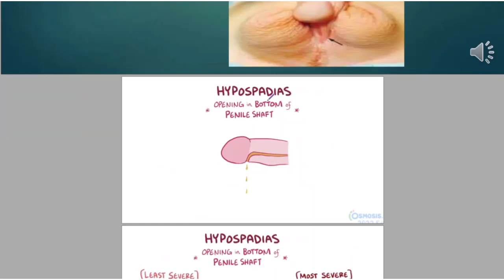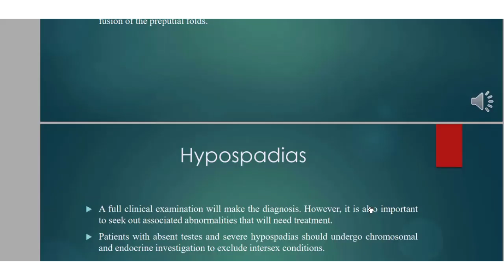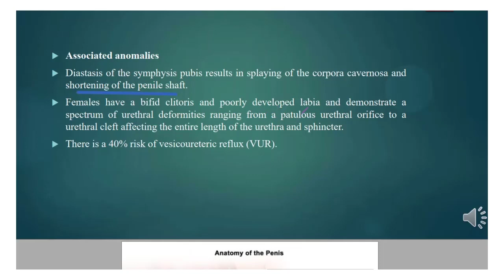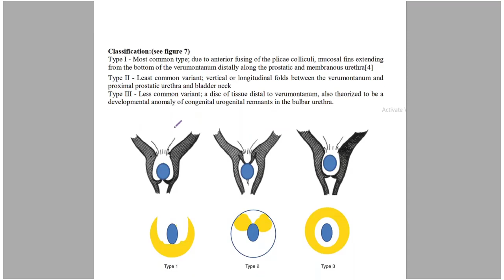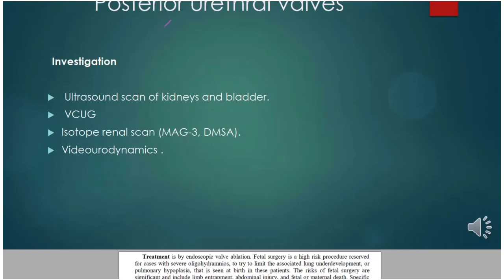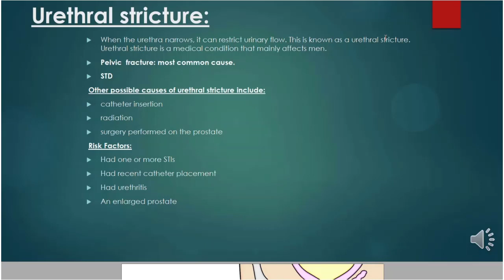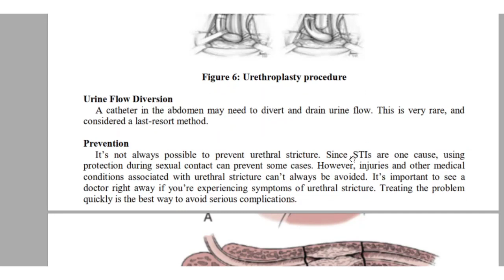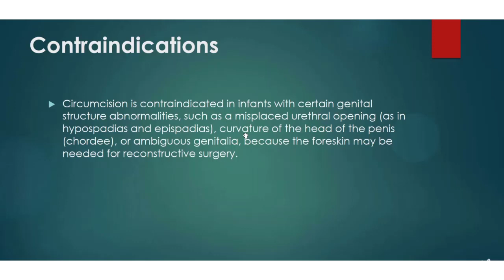Pediatric Urology - Penile and Urethral Disorders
Presented by Hamza Salim, 4th year medical student, Baghdad University.

0:00 Intro
0:24 Hypospadias
11:55 Epispadias
17:05 Posterior urethral valves
35:50 Urethral stricture
46:58 Circumcision